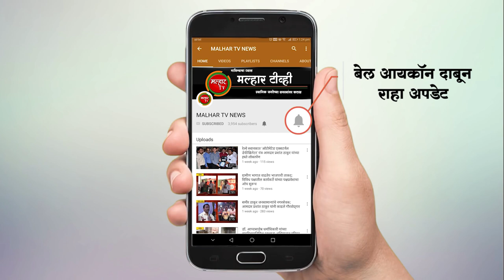शेकापला गळती सुरूच , भाजपमध्ये भरती; वाजे ,चेरवली ,बापदेव वाडीतील कार्यकर्त्यांच्या हाती ' कमळ '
शेकापला गळती सुरूच , भाजपमध्ये भरती;
वाजे ,चेरवली ,बापदेव वाडीतील कार्यकर्त्यांच्या हाती ' कमळ '